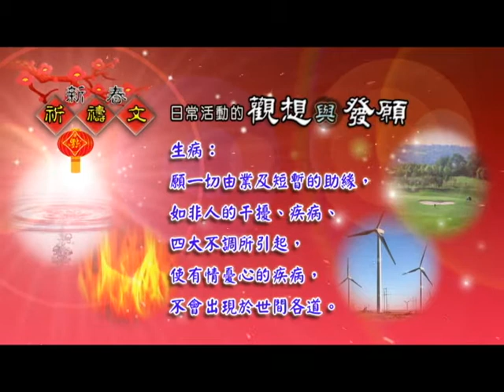新春祈禱文-日常活動的觀想與發願11